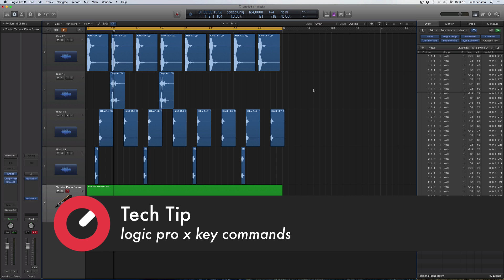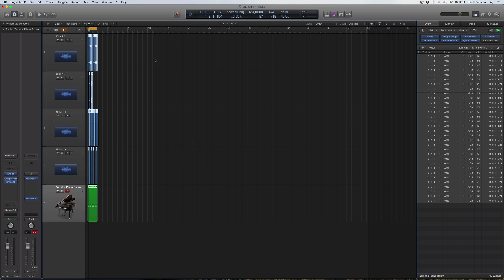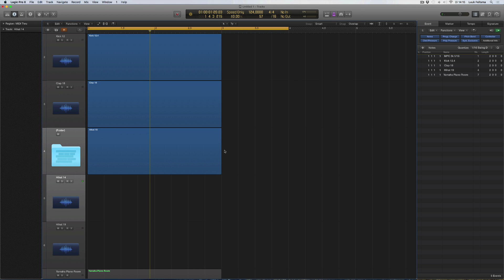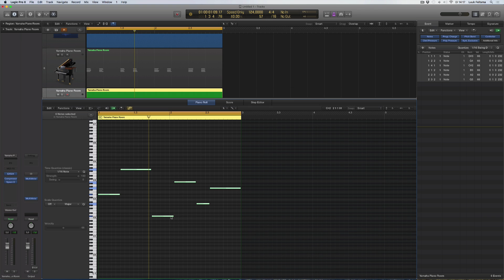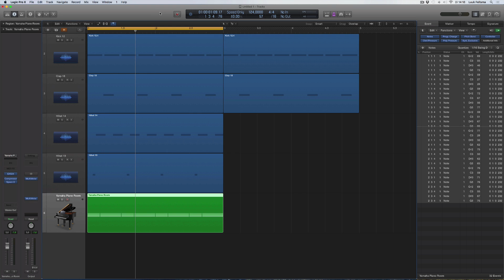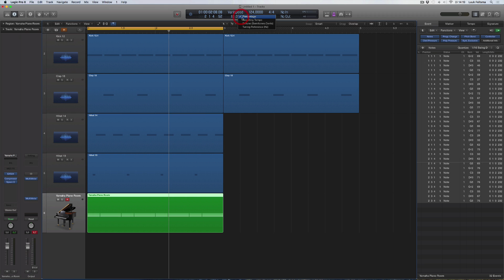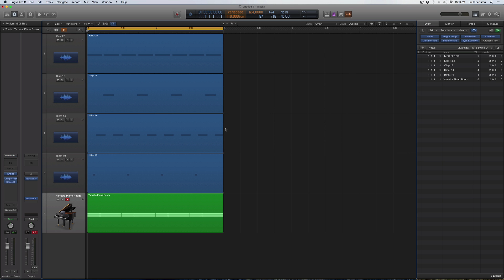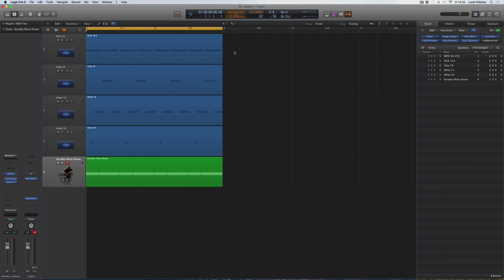Tech Tip - Logic Pro X Key Commands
In this Tech Tip, Luuk Feitsma from The Voyagers shares some of his cool key commands to speed up your workflow.